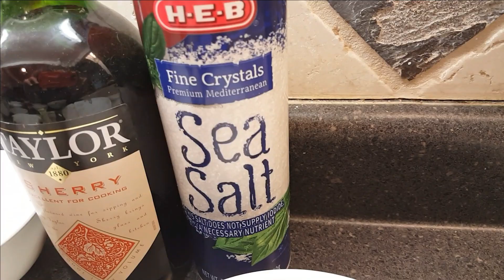ROSCA Y TRENZA DE PASCUA A MI MANERA🐣🐇🐣EASTER THREAD AND BRAID MY WAY🐣🐇🐣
Ingredientes♥:                                                                                     Ingredients♥:
500 Grs de Harina                                                                              17.63 Oz of Flour
3 Huevos                                                                                             3 Eggs
100 Grs de Azucar                                                                             3.52 Oz of Sugar
12 Grs de   Levadura                                                                         0.42 Oz of Yeast
Vainilla                                                                                                 Vanilla
1 Cuch de Jerez o Coñac                                                                  1 Tbsp of Sherry Wine or Cognac
1/2 Cuchta de Sal                                                                               Half Tsp of Salt
125 cc de Leche  Tibia                                                                       4.22 fl Oz of Warm Milk
150 Grs de Manteca                                                                           5.29 Oz of Butter

Para el decorado:                                                                                For the decoration:

Para la Crema pastelera:                                                                   For the pastry cream:
250 cc de Leche                                                                                 8.45 fl Oz of Milk
80 Grs de Azucar                                                                                2.82 Oz of Sugar
25 Grs de Fecula de Maiz (Maicena)                                              0.881 Oz of Cornstarch
Vainilla                                                                                                 Vanilla
1 Huevo                                                                                                1 Egg

Cerezas al Marrasquino                                                                     Maraschino Cherries
2 Cuch de Azucar                                                                                2 Tbsp of Sugar
1 Cuchta de Agua                                                                                1 Tsp of Water
Almendras Fileteadas                                                                         Sliced Almonds
1 Huevo para pintar                                                                            1 Egg to paint